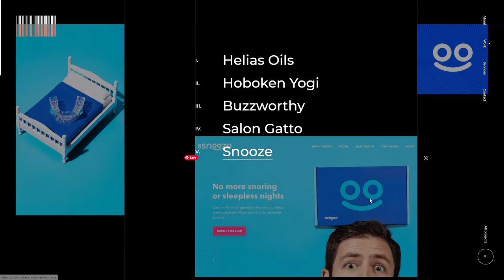Juraj Molnár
Juraj Molnár By Juraj Molnár From Slovakia
Juraj Molnár is a graphic and interactive designer. He works as the Creative Director at Buzzworthy Studio in Brooklyn, while also taking on freelance projects that pique his interest.